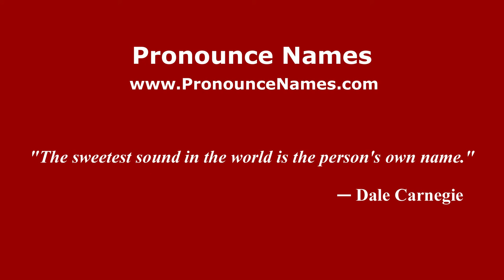How to pronounce Villalba de Guardo (Spanish/Spain) - PronounceNames.com